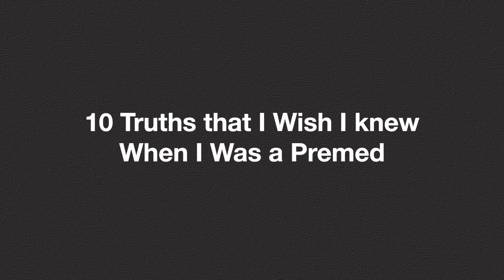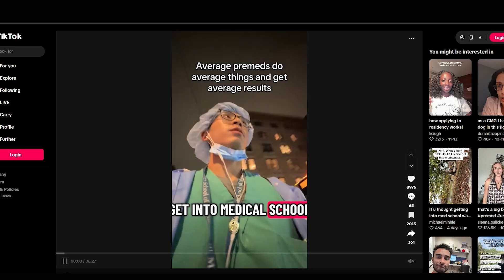10 Brutal Truths I Know As a Doctor and Wish I Knew As A Premed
I’m a doctor, an Anesthesiology resident in New York City and 10 years ago, I was a premed at UCLA.
Today, I help thousands get into their dream med schools and I do that by being brutally honest.